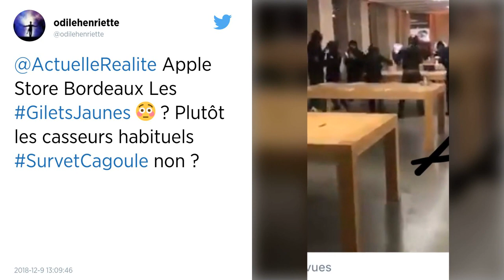L’Apple Store de Bordeaux entièrement pillé par des casseurs.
Le magasin Apple Store de Bordeaux (Gironde) a été entièrement pillé par des casseurs samedi. Les faits ont eu lieu en marge des manifestations des Gilets jaunes et de la marche pour le climat. Trois personnes, dont un jeune de 16 ans, ont été interpellées et placées en garde à vue.

La boutique Apple Store, située rue Sainte-Catherine dans le centre de Bordeaux (Gironde), a été vandalisée samedi 8 décembre. Le pillage serait l’œuvre de casseurs en marge du mouvement des Gilets jaunes et de la marche pour le climat, rapporte Sud Ouest. Après avoir forcé les vitrines du magasin, plusieurs personnes sont reparties avec la quasi-totalité des produits exposés.

En quelques minutes, la boutique de la marque à la pomme a presque été entièrement vidée dans une ambiance surréaliste. « L’Apple Store y passe ! Il y passe ! », commente l’un des vidéastes.

Trois personnes interpellées, dont un mineur
On ignore encore le montant du préjudice subi par la firme à la pomme. Plusieurs autres enseignes du quartier, dont des banques, ont subi « des dégradations importantes » après la fin de la manifestation des Gilets jaunes, explique le quotidien local.

Trois personnes, dont un mineur de 16 ans, ont été interpellées et placées en garde à vue samedi soir. Les deux majeurs doivent être déférés au parquet lundi 10 décembre en vue d’une comparution immédiate. L’enquête se poursuit afin d’identifier la totalité des casseurs qui sont entrés dans le magasin bordelais. Au total, une quinzaine de personnes seraient impliquées.